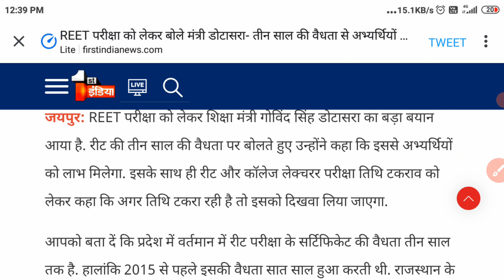REET exam today latest news। REET Exam Date। REET exam pr govind dotasra ka byan। REET news today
RSMSSB Stenographer Result Update | RSMSSB Steno Result | RSMSSB Steno Result 2021|| latest news